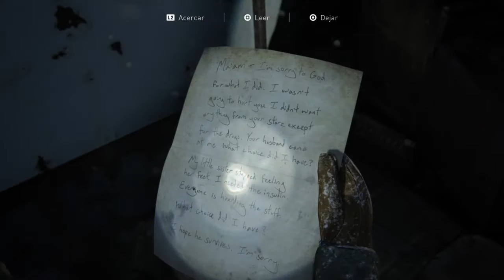The Last of Us™ Parte II